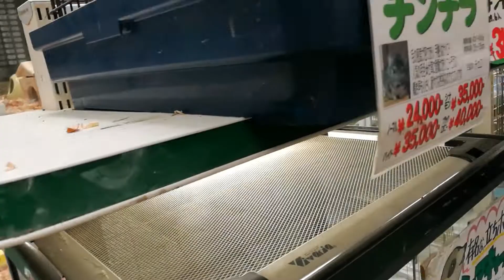Местный зоомагазин часть 1